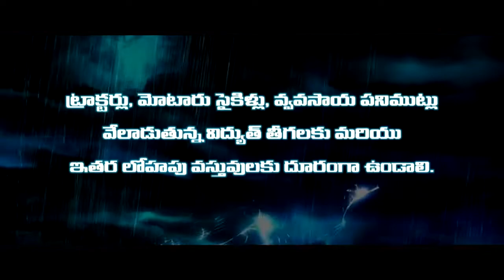పిడుగులు, ఉరుములు, మెరుపులతో కూడిన గాలివాన జాగ్రత్తలపై అవగాహన